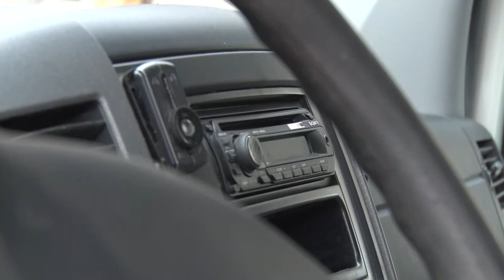20210122 bonyhadinaplo buszatadas